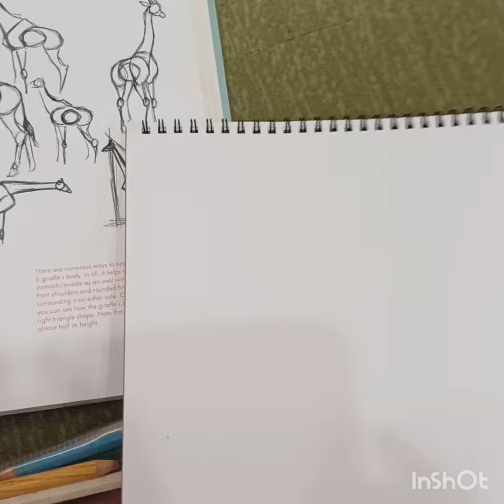how to draw a 🦒 giraffe.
Step by step using shapes to draw the body of a giraffe. The tallest animal in the world.